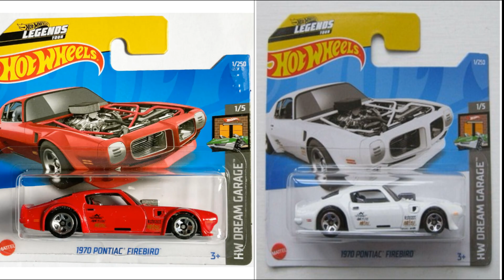Hotwheels (TÜRKÇE) #2 "1970 pontiac firebird 2022 no:1"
Hotwheels ile ilgili hobi köşemde elde ettiğim tüm araçları tek tek rehberleştireceğim bir seridir.Daha sonra ön bilgi olacak rehber videolarda gelecek ;)

PC ÖZELLİKLERİ...
24 gb ddr 4 ram-MSI Z170A ANAKART-NVIDIA GEFORCE GTX 1660 SUPER EKRAN KARTI-İ5 6600 6. NESİL 3.3 GHZ 14 NM İŞLEMCİ- 120 GB SSD-1 TB HDD-ZALMAN Z3-PLUS 650 W KASA- 26" 2X MONİTÖR -RAMPAGE KLAVYE -SGM-X7 MAUSE-RAMPAGE SN-RM7X MİKRAFON
Müzik